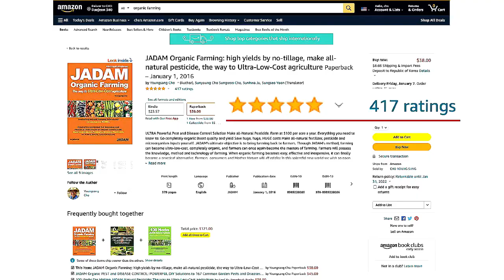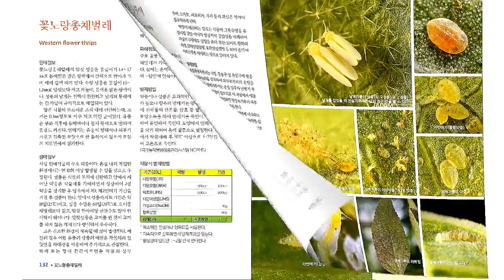노동력 80% 절감하는 Y자 고추 지지대 (개발자 전희수) 010-3747-9286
전희수님은 고추 3,800평을 자닮 무경운 유기 방식으로 재배하면서 노동을 확실하게 줄일 수 있는 고추 지지대 설치방법을 찾아냈다. 경운을 하지 않고 지지대를 계속 사용하는 자닮식 고추농사와도 잘 맞는 설치방법이다. 한번 설치로 꾸준히 사용할 수 있기 때문에 경제적인 Y자 고추 지지대 설치 방법을 소개한다.